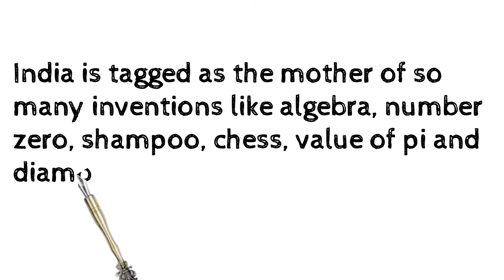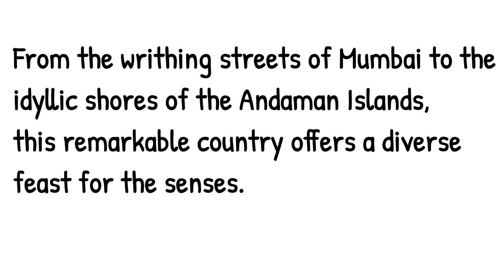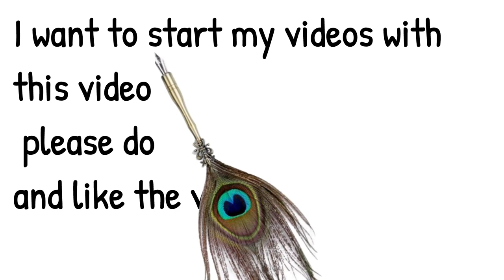few things about india 🇮🇳❤️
India is a peninsula, bound by the Indian Ocean in the south, the Arabian Sea on the west and Bay of Bengal in the east. The coastline of India is of about 7,517 km (4,671 mi) long.
India.